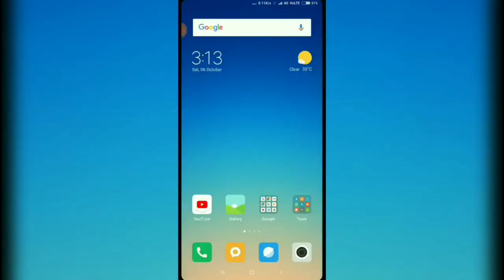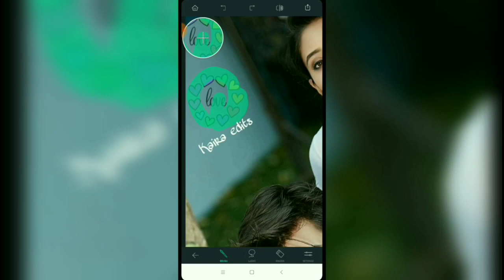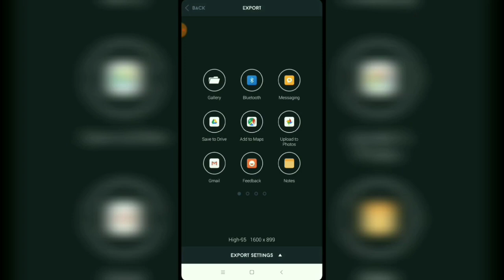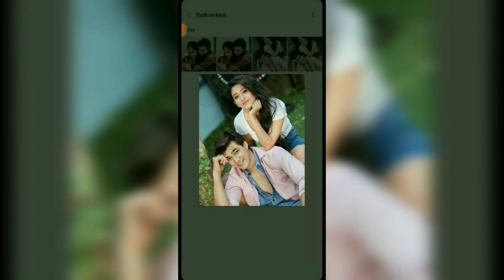How To Remove Logo In Photos | किसी भी फोटो से उसका नाम हटाये |Remove Watermark From Images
Mr Raj : Android App to Remove logo from Images | किसी भी फोटो से उसका नाम हटाये  | Remove logo From images  | remove watermark for pic

Pic credit : @momo_mylyf